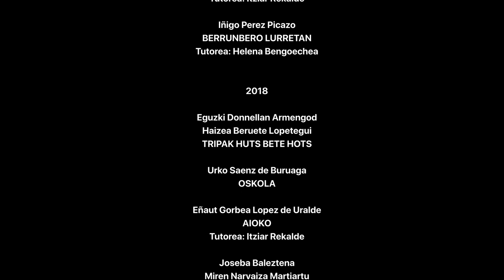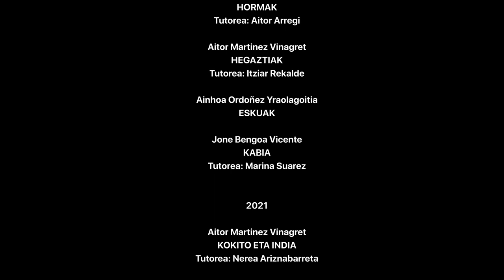Gazte Sortzaileak beka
Gazte Sortzaileak bekari buruzko bideo honetan, 2015etik 2021era parte hartu duten sortzaile gazteen esperientziak ezagutzeko aukera duzu.

En este vídeo sobre las becas Gazte Sortzaileak, podrás conocer las experiencias de jóvenes creadores que han desarrollado sus proyectos entre 2015 y 2021.